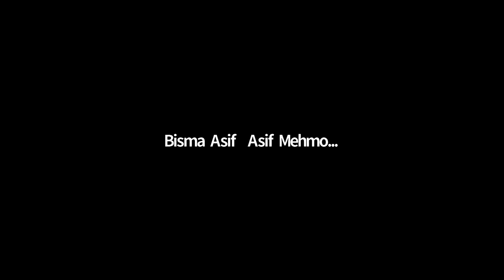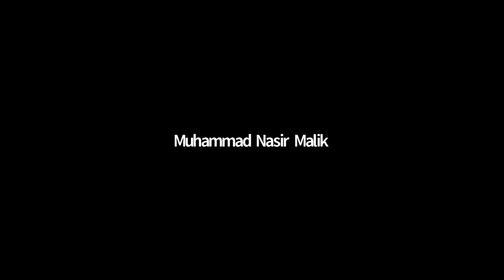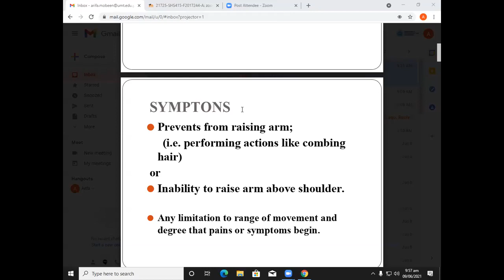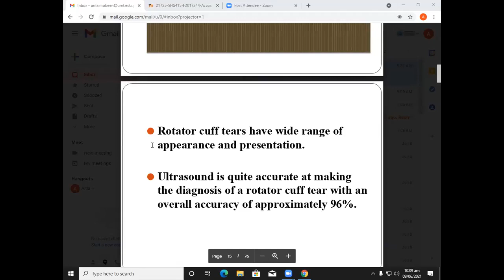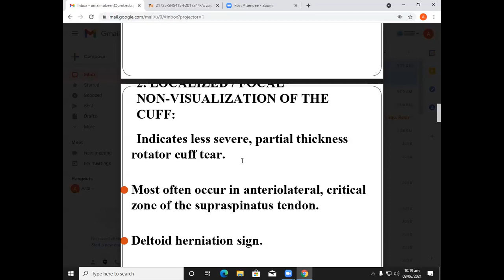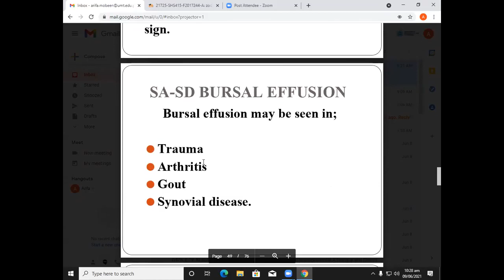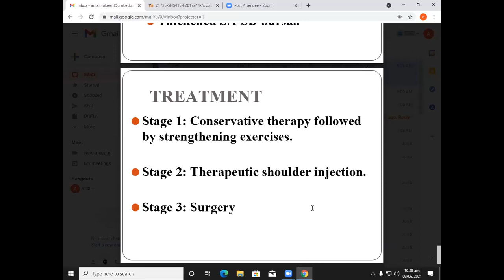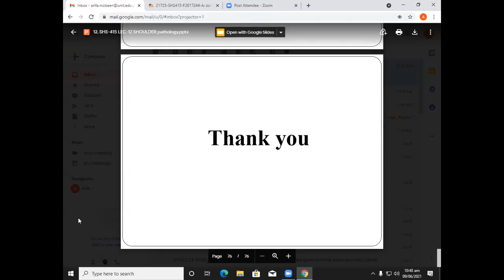Musculoskeletal USG Lecture 12 | SHS 415 Lecture 12 | MSK USG LEC 12 SHOULDER PATHOLOGY